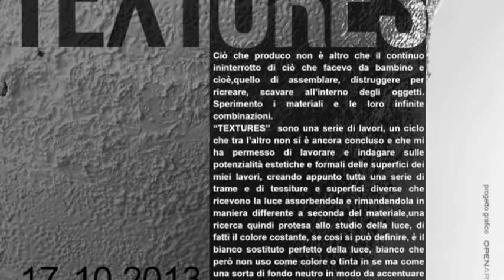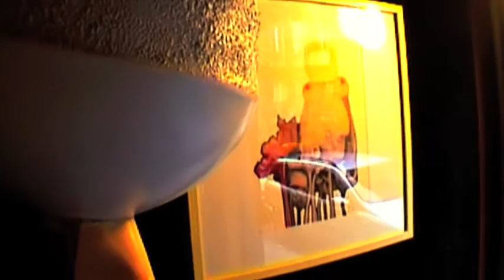"Textures" Luca Carbone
"TEXTURES" sono una serie di lavori, un ciclo che tra l'altro non si è ancora concluso e che mi ha permesso di lavorare e indagare sulle potenzialità estetiche e formali delle superfici dei miei lavori, creando appunto tutta una serie di trame e di tessiture e superfici diverse che ricevono la luce assorbendola e rimandandola in maniera differente a seconda del materiale,una ricerca quindi protesa allo studio della luce, di fatti il colore costante, se cosi si può definire, è il bianco sostituto perfetto della luce, bianco che però non uso come colore o tinta in se ma come una sorta di fondo neutro in modo da accentuare e contrastare maggiormente i colori che uso. Quindi il bianco come non colore ma come luce.
LUCA CARBONE

Dal 4 al 17 ottobre 2013 Gino Ramaglia "Artisti in Vetrina" Napoli Via Broggia,10